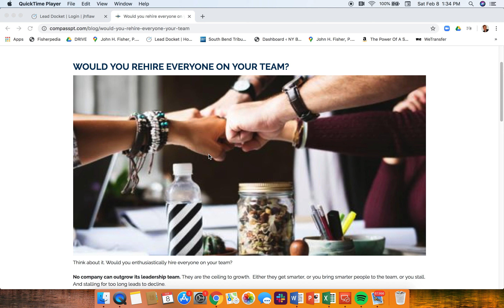3 Tips for Determining Whether to Fire a Team Member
How to determine whether you should terminate the employment of a team member.